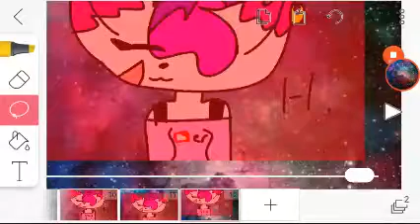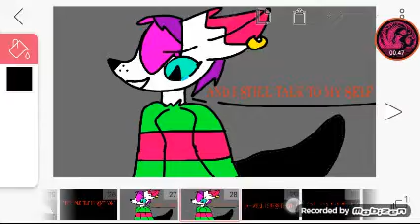I still remember || phoenixtale part 9